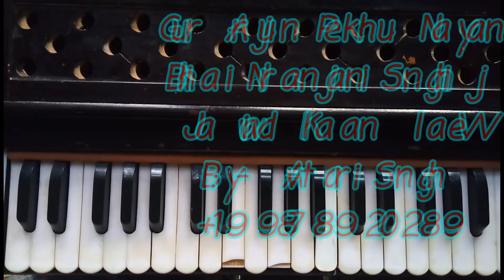Learn Shabad Gur Arjun Pekhu Nayan On Harmonium for Male and Female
This shabad written by Bhat Mathura ji and this shabad on ang no 1408 in Shri Guru Granth Sahib ji , and it sung by Bhai Niranjan Singh ji Jawadi Kalan Wale.